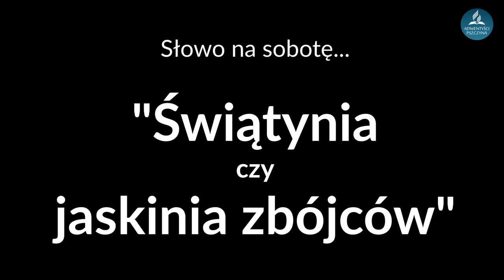2020.11.14 Mariusz Merkis - Świątynia czy jaskinia zbójców?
Bardzo mocny fragment Biblii. I bardzo mocne kazanie. "Nie polegajcie na słowach zwodniczych, gdy mówią: Świątynia Pańska, świątynia Pańska, świątynia Pańska to jest!" (Księga Jeremiasza 7,4).